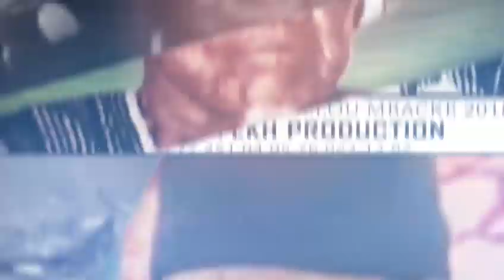MAGAL KAZU RAJAB 1440 H 2019 S.Khabane ibns Fallou Mbacke Conference des Petits fils de S Fallou